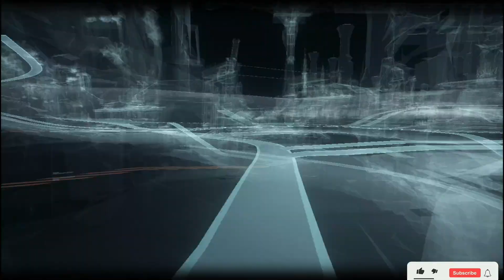Batman: Arkham Knight The Batman 2022 movie suit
welcome back to another video this one is called Batman: Arkham Knight  the game's main storyline follows Batman as he confronts Scarecrow, who has launched an attack on Gotham City and caused a citywide evacuation. Scarecrow, with the help of the mysterious Arkham Knight, plots to unite all of Gotham's criminals in an attempt to finally destroy Batman.    mods used in the video are  and going to be used